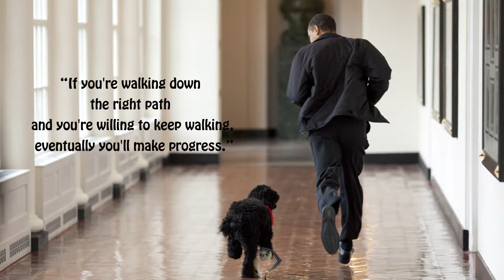We bring you the Top Quotes by Barack Obama on his Birthday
Today is the birthday of United States of America’s first African American President Barack Obama. He is the 44th president of America. Watch the video to know inspiring quotes of Obama.